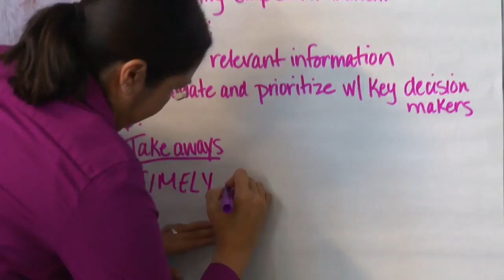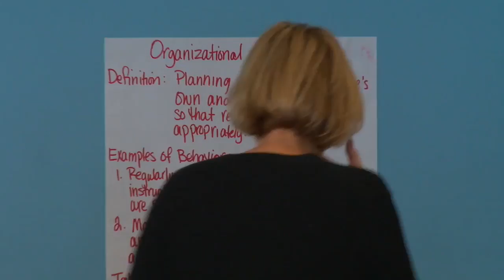Superintendent Stan Dobbs | Videos & Info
Superintendent Stan Dobbs has a dedication for a student centered learning environment is contagious as putting the needs of students at the focus of all we do is his driving philosophy of education and therefore, Stan Dobbs is sharing this Co-Administrator Institute. Know more about Stan Dobbs and Stan Dobbs Superintendent news by visit Stan Dobbs’s official

Stan Dobbs: Stan Dobbs is a sharecropper grandson and a retired senior military officer that attributes his successes in life to a family culture centered in educational excellence. His Ivy League education and professional training includes the best institutions in America.

Stan Dobbs
Stan Dobbs Superintendent